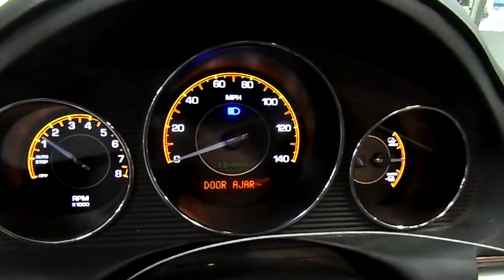H13J051 2007 SATURN AURA HYBRID,2.4,A.T.,FWD,76447 MILES,MORRISON'S AUTO SALVAGE YARD